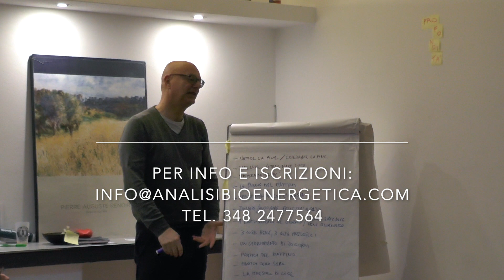Promo Problema Caratteriale e Connessione Corporea